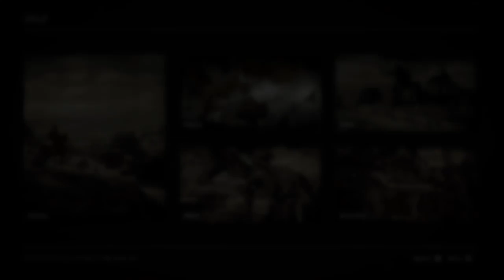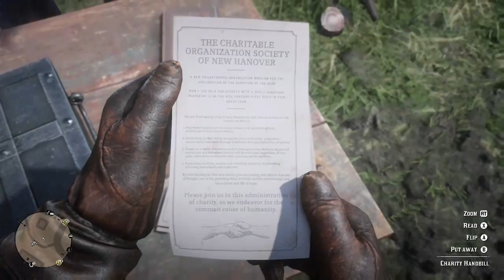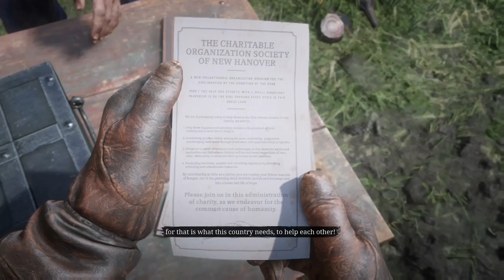Red Dead Redemption 2 # 2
Let's play Red Dead Redemption 2 # 2